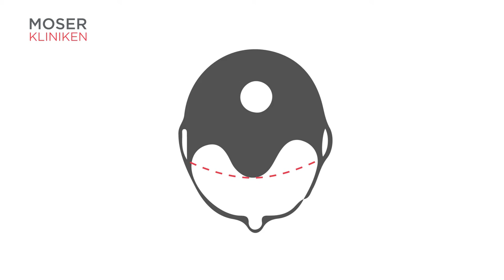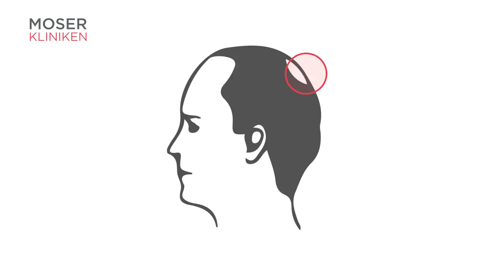Haartransplantation: Die wichtigsten Fragen & Antworten zur Haarverpflanzung - Experteninterview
In diesem Video beantwortet Hans-Jürgen Rabe die wichtigsten Fragen zur Haartransplantation. Was Sie noch über die Verpflanzung von Eigenhaar wissen sollten, stellt der Ärztliche Leiter der Moser Klinik in Bonn in diesem Experten-Interview vor.

"Etwa zwei Drittel aller Männer sind von übermäßigem Haarausfall betroffen. Die Haartransplantation als Lösung wird dabei nicht nur immer häufiger in Erwägung gezogen, sondern sie ist auch zunehmend gesellschaftsfähig, nicht zuletzt weil sich immer wieder Prominente zu ihrer Behandlung bekennen", erklärt Hans-Jürgen Rabe.

Was Sie noch über die Verpflanzung von Eigenhaar wissen sollten, stellt er in diesem Experten-Interview vor.

Chapter:
00:00 Wunsch nach vollem Haar nimmt zu
00:24 Möglichkeiten der Haarverpflanzung
00:51 Die Behandlungstechnik
01:41 Auswirkung auf die Entnahmestelle
02:00 Vollglatze behandeln?
02:19 Die Technik von Moser
02:40 Wie wird das Ergebnis?

Links mit weiteren Informationen zur Haartransplantation in den Moser Kliniken:
▬▬ Mehr zur Haartransplantation in den Moser Kliniken erfahren ▬▬

Haartransplantation: Experteninterview - Die wichtigsten Fragen und Antworten zur Haarverpflanzung